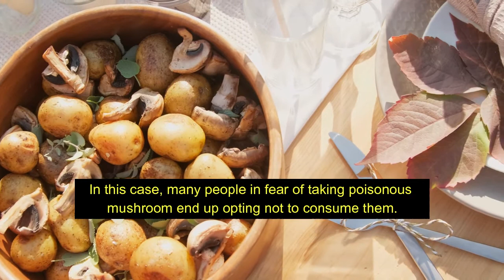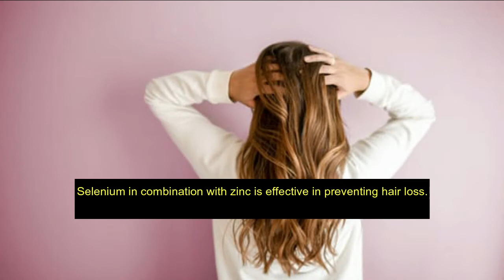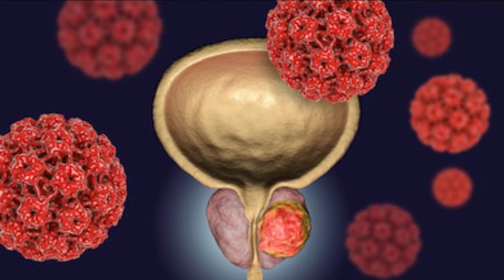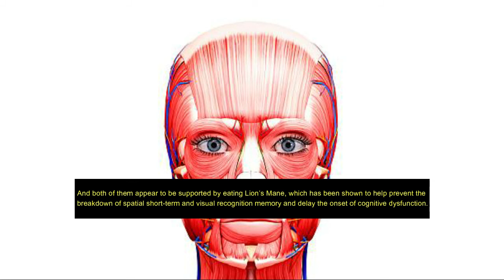MUSHROOMS! AMAIZING SECRETS ABOUT THEM; My health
Mushrooms are regarded as the most delicious foods in the world. There are very many species of them that it may not be easy to differentiate between the edible and inedible mushrooms.